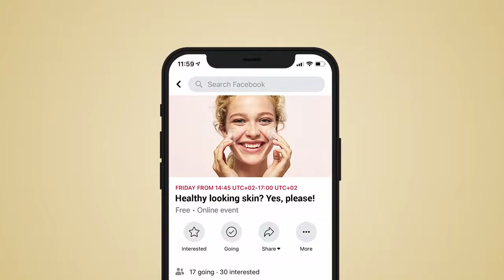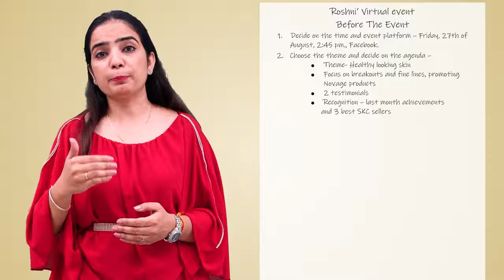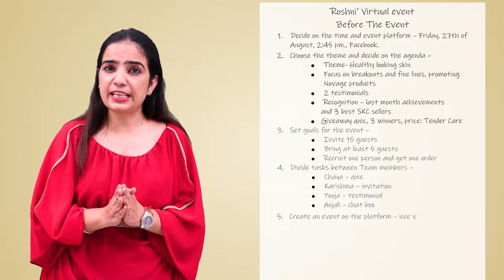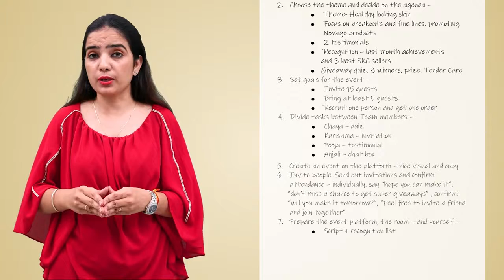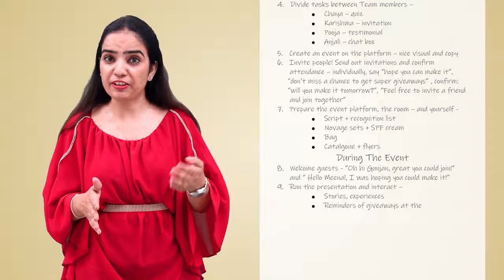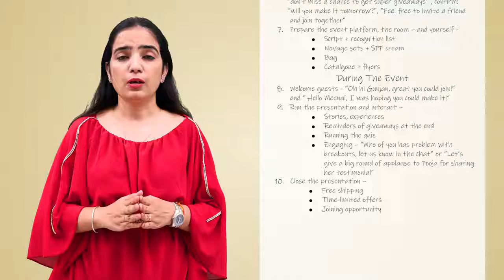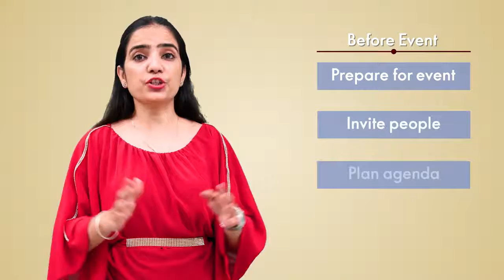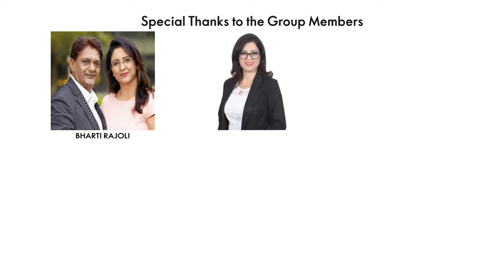Oriflame | How to run events | Roshni Parmar | Hindi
Having a successful YouTube channel takes a lot of time and energy. I use TubeBuddy because it helps save time and gives me the insight I need to optimize my videos properly.